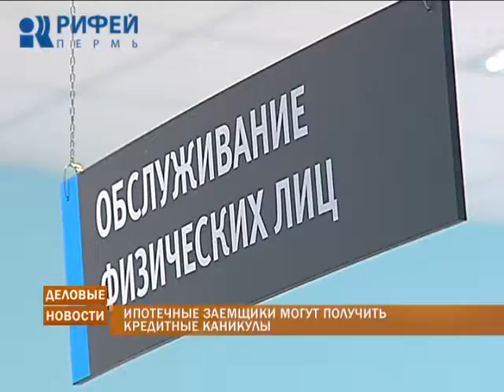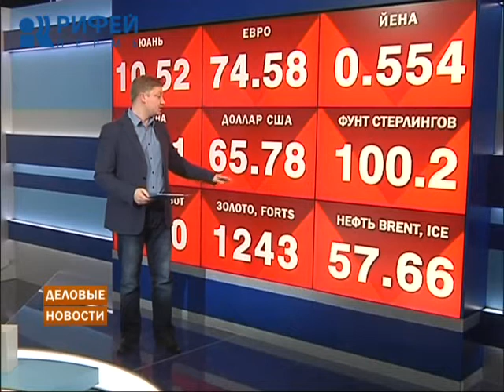Деловые новости 09.02.2015